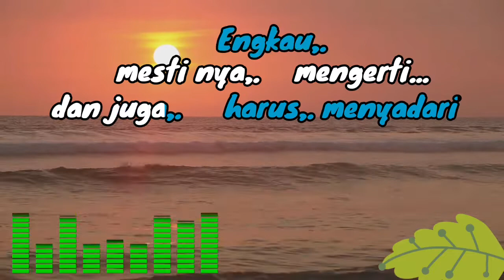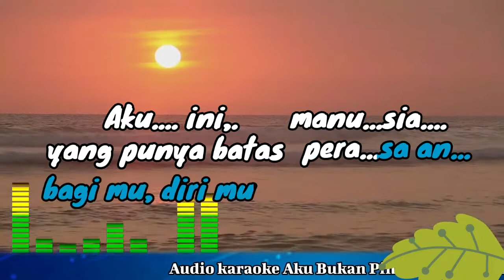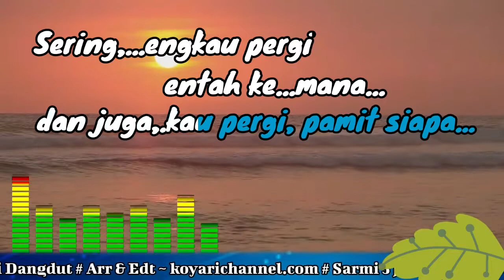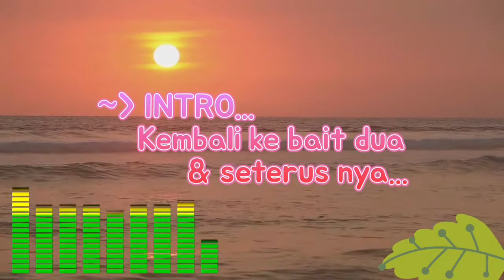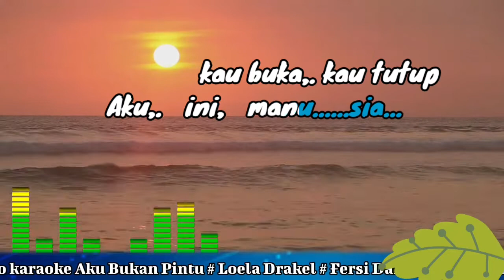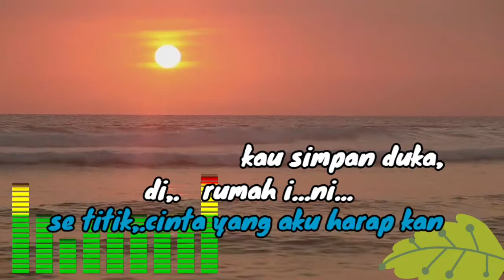Karaoke Aku Bukan Pintu # Loela Drakel # Fersi Dangdut.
Audio Karaoke, Aku Bukan Pintu dari album loela drakel. Audi difersikan karaoke dangdut.
Engkau mestinya mengerti,
dan juga harus menyadari
di dalam hati kita, selalu saja berbeda
bagi dirimu, bagi diri ku
tetap berbeda.
Aku ini bukan pintu, yang slalu kau buka kau tutup
aku ini manusia, yang punya batas perasaan, bagi mu diri mu, bagi ku diri ku ,
tetap berbeda.
Sering engkau pergi entah ke mana
dan juga kau pergi pamit siapa
sengaja kau buat aku kecewa
kau simpan luka, kau simpan duka,
di rumah ini.
Setitik cinta yang aku harap kan
segudang dukq yang engkau berikan
sumpah san janji mu bukan jaminan
engkau yang dulu,
engkau yang kini, tiada beda nya.